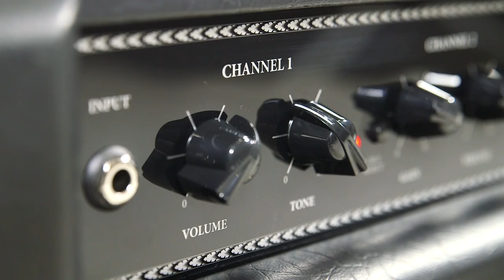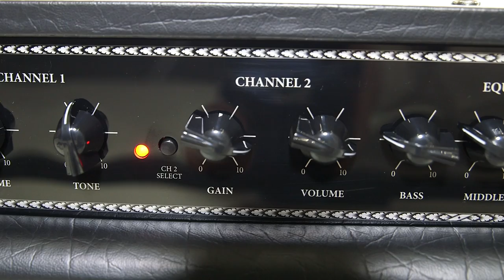Blackstar Artist 30 Demos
Blackstar Amplification is proud to introduce the new Artist 30. Artist Series amplifiers take the incredible tone, features and iconic styling Blackstar's award-winning Artisan handwired amps and add channel switching, their patented ISF tone shaping circuit, reverb and an effects loop, to create the ultimate vintage-inspired amps for a wide range of classic clean and crunch tones. Powered with 6L6 tubes and outfitted with Celestion V-Type speakers, these amps deliver 30 watts of pristine and expressive Blackstar tone perfect for plugging straight in or pairing with your favorite pedals